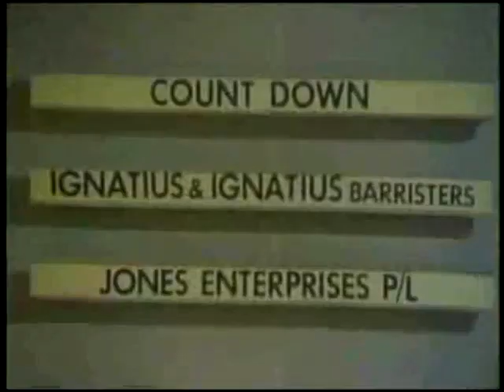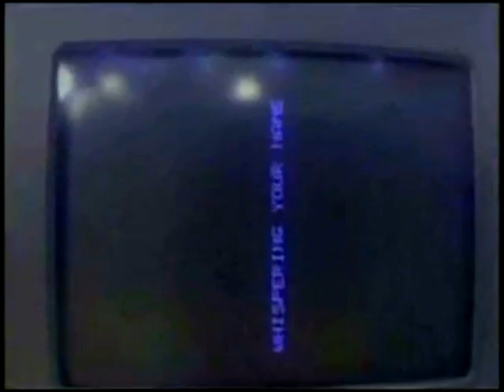Ignatius Jones - Whispering Your Name (1983)